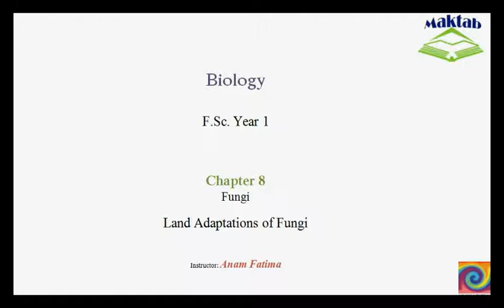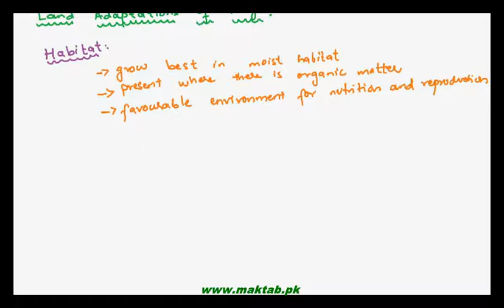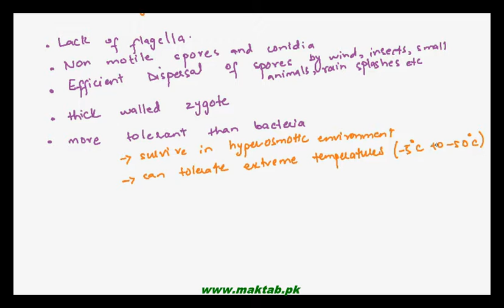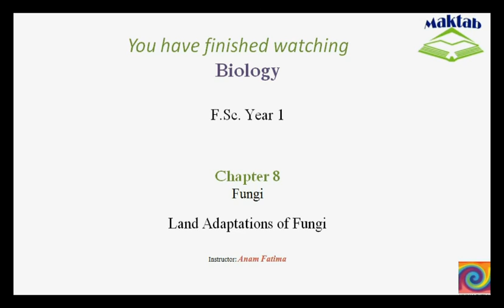FSc Biology Book1, CH 8, LEC 9: Land Adaptations of Fungi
The Video lecture from Fungi (F.Sc. First Year Biology) covers the land adaptations of fungi and how the body structure and mode of reproduction helps fungi in surviving difficult habitat. Find more e-learning material and educational video lectures in Urdu at maktab.pk. These videos are free to use for promotional and commercial purpose by keeping the credits to Maktab.